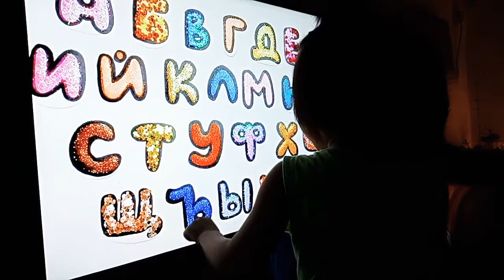Russian Alphabet by a 3-year old Filipino kid | Russian Letters | Matt ABC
Russian Alphabet sung by my 3-year old son who's a Filipino